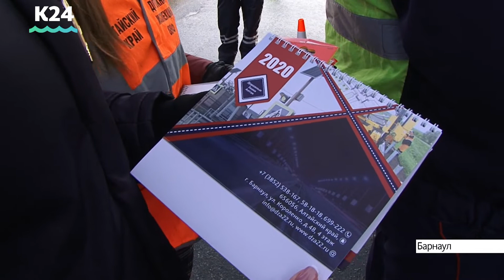Рейд «Трезвый водитель» прошел в Алтайском крае